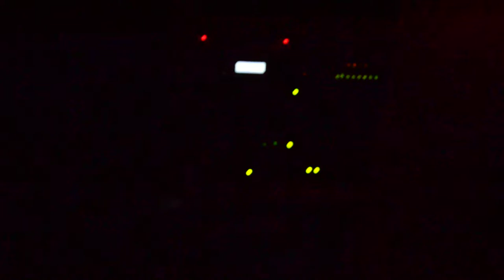MARINA. P & VIOLINBWOY dub club trójmiasto